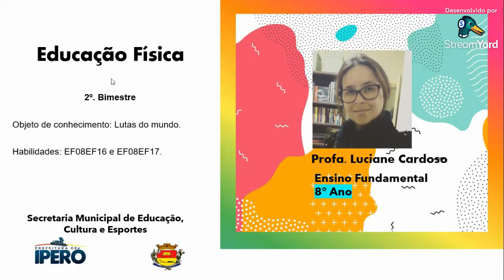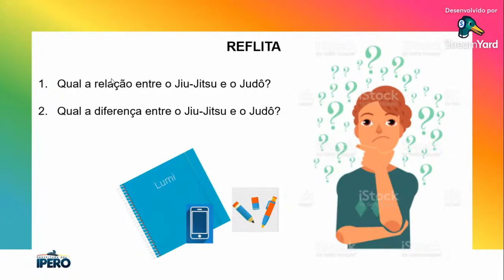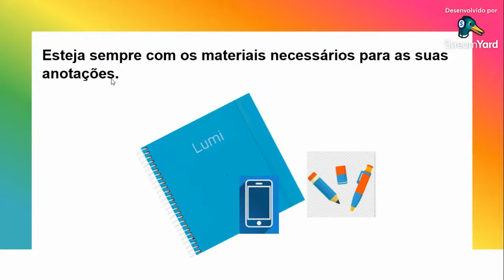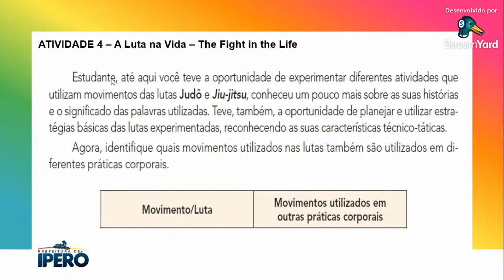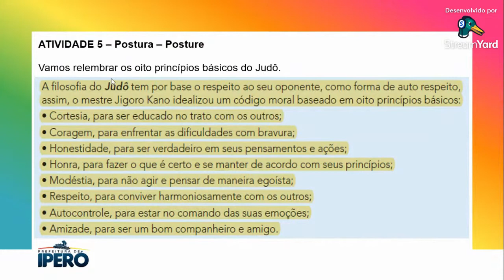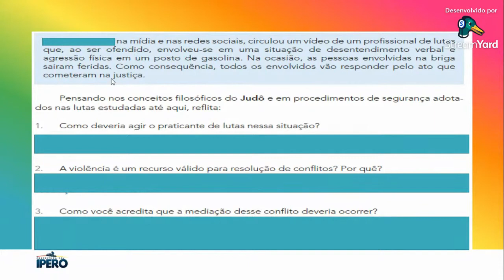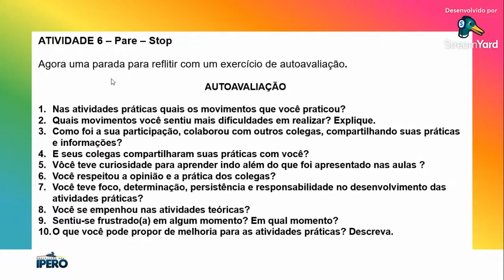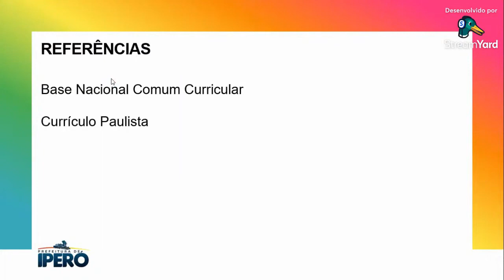Aula 9 - 8ºano - Lutas do Mundo